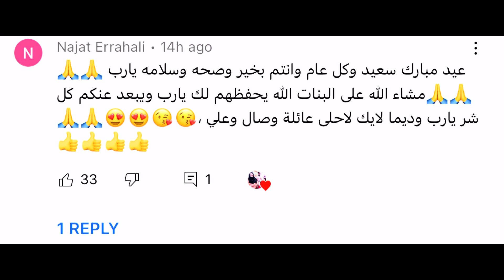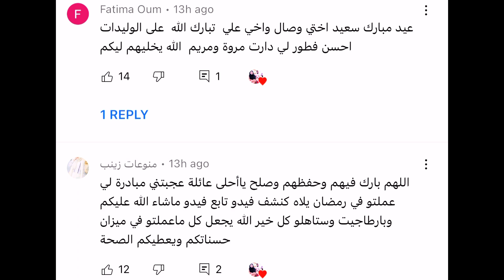شوفو عائلة الأزرق كولشي جا كيهبل فالعيد مكاين غا الحطة حيد بلاك😆